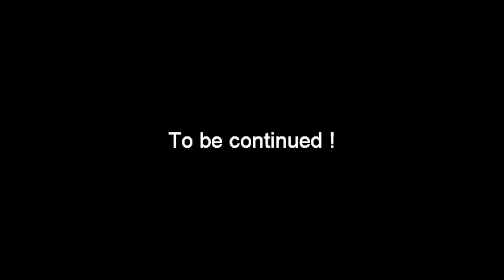Scooby Doo | Horror of the High Seas Episode 3 | Reef Relief